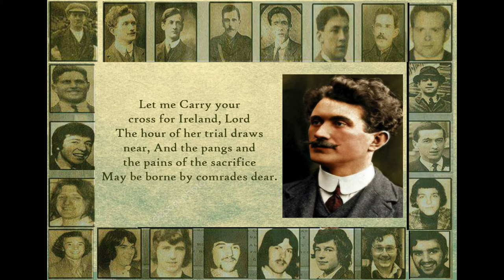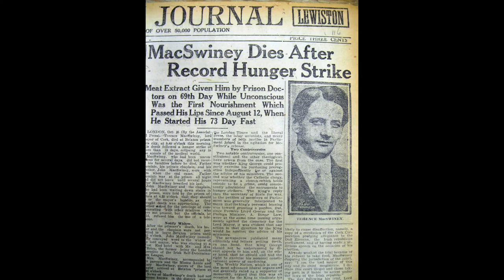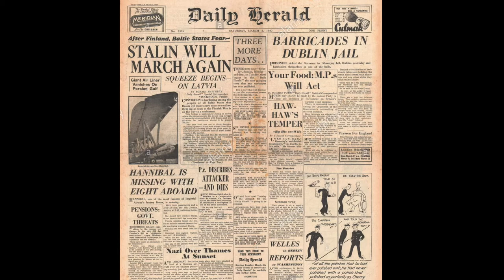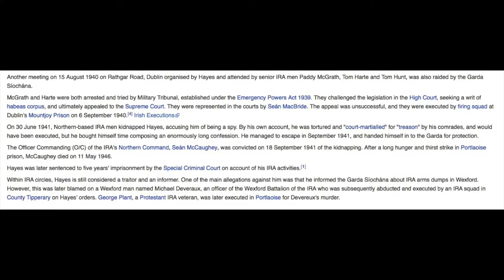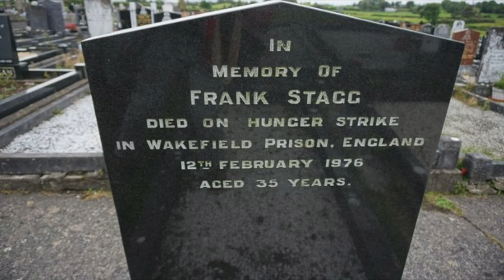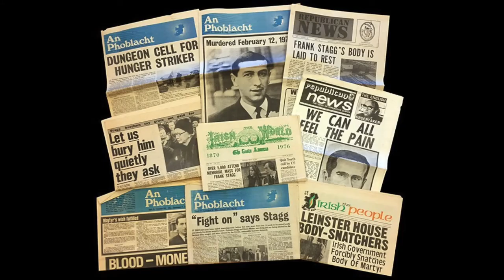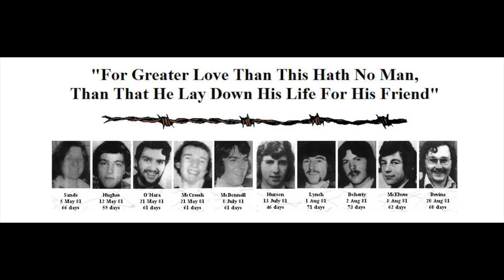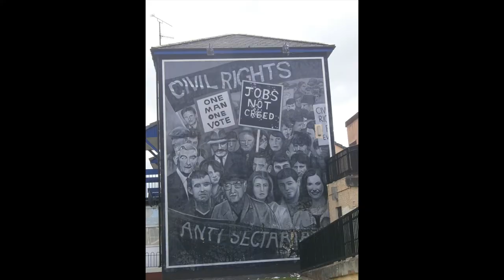Noel Hughes - Hunger Strike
Dublin veteran, Noel Hughes on the 22 Irish hunger strikers, 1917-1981